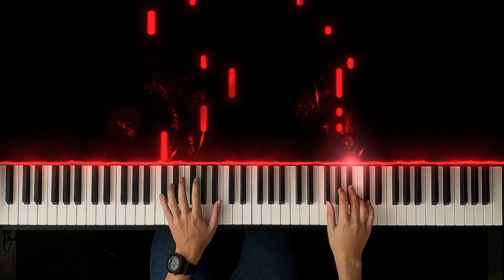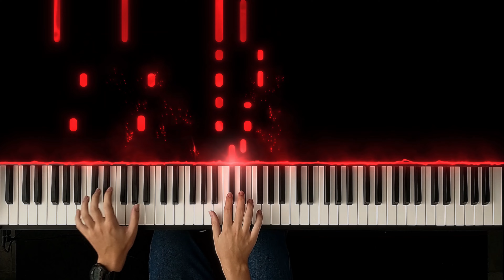Spice Girls - 2 Become 1 (piano cover with sheets)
Hello everyone. Let's spice things up a bit with this beautiful song by Spice Girls! Is it too much to ask for a reunion?